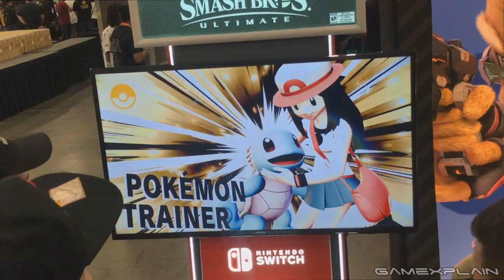Super Smash Bros. Ultimate Gameplay - Bowser, Ryu, Pokémon Trainer, & Pikachu on Boxing Ring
We found some more gameplay of the Super Smash Bros. Ultimate  demo from our time at EVO 2018! Check out who will win in this battle between Bowser, Ryu, Pokémon Trainer, and Pikachu!

Follow GameXplain!